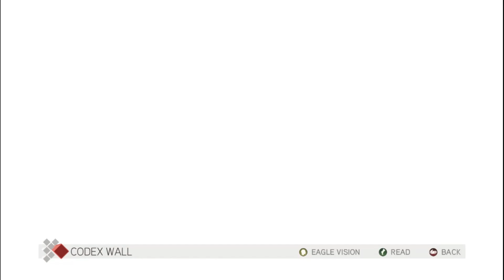Assassin's Creed II: Pt.25 (Ending) PC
Playthrough of Assassin's Creed II